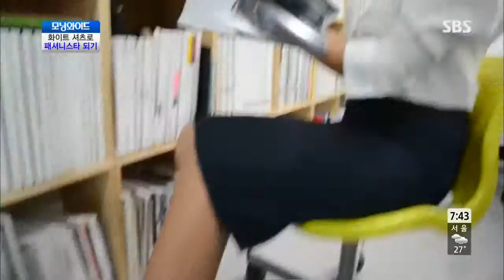youtube video #-72-9J5BDQI